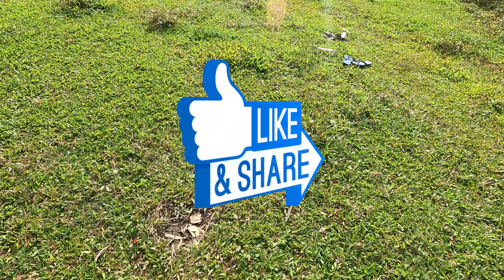Titled Farm in San Antonio Zambales with River and Mountain Views!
Get in touch with us today and get connected with the owner/s!

📌LEADING & TRUSTED Realty in Zambales
📌DEAL DIRECTLY with Property Owners
📌FRIENDLY & PROFESSIONAL Service
📌DUE DILIGENCE, so YOU can SAFELY purchase properties of your dreams!